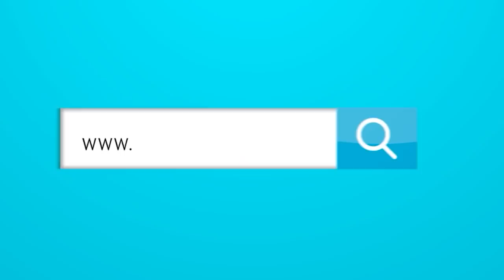Se destapó otro capítulo en la novela entre Teo y Junior.